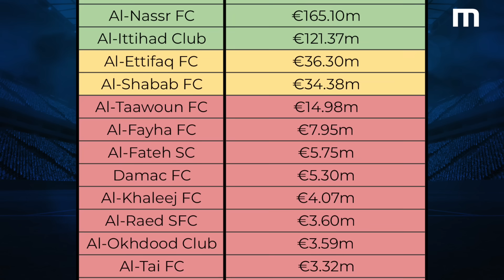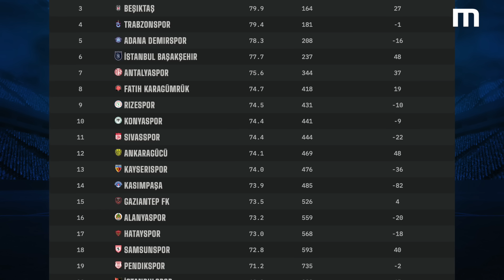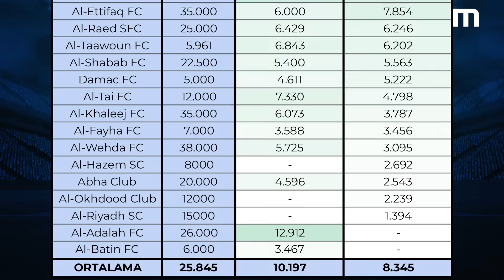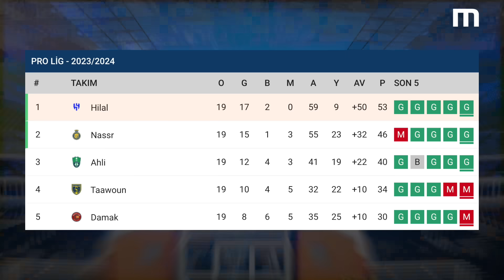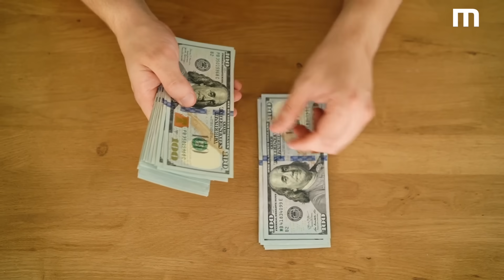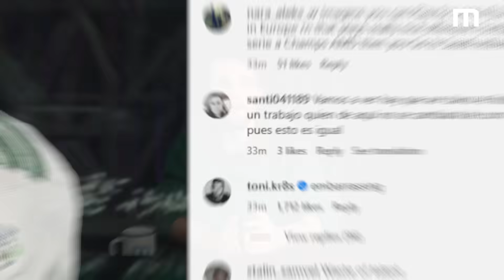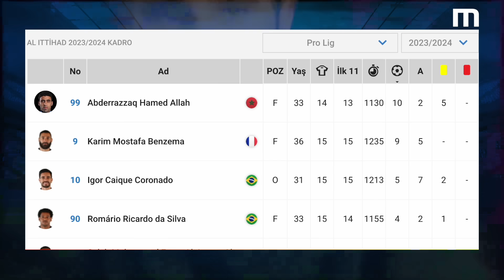Suudi Arabistan Ligi Neden Batıyor?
Suudi Arabistan Ligi yıldızlarını kaybediyor. Benzema, Henderson, Firmino gibi futbolcular Suudi Arabistan'daki futbol ortamından ve hayatlarından memnun değil. Deniz Akoğul (@AkilOyunu ) sizler için Suudi Arabistan Ligi'ndeki sıkıntıları ve hangi oyuncuların ayrılmak istediğini anlattı.

00:00 Vizyon (!) 2030
01:59 Ligin Yükselişi
03:32 Ligin Yükselemeyişi
05:03 Tribünler Neden Boş?
06:28 Henderson’ın Vergi Krizi
09:00 Kimler Gidici?